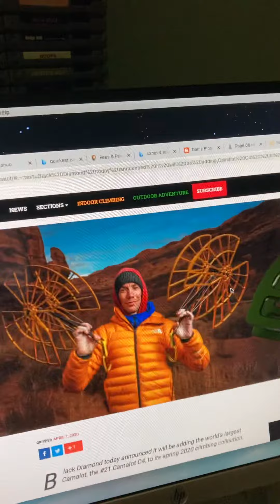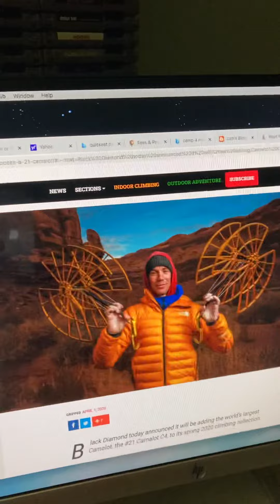Worlds largest climbing cam???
Wow was I surprised to find the number 21 cam by black diamond